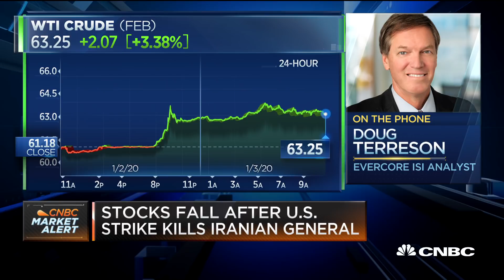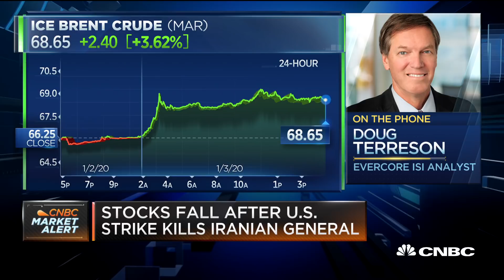Why the U.S. airstrike is a 'game-changer': Rapidan director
Scott Modell of Rapidan and Doug Terreson of Evercore join "Squawk on the Street" to discuss the markets after a U.S. airstrike on an Iranian general heightens global uncertainty.

As tensions rise in the Middle East, Moody’s warned on Monday that any sustained clashes could have global economic repercussions.

“A lasting conflict would have wide-ranging implications through broad economic and financial shock that significantly worsen operating and financing conditions,” Moody’s senior analyst Alexander Perjessy wrote in a note to clients Monday.

“A protracted conflict would potentially have global repercussions, in particular through its effect on oil prices,” he added.

Following Thursday’s death of top Iranian commander Qasem Soleimani, on Sunday an Iranian state-run television broadcast said that the nation would no longer respect uranium enrichment restrictions set forth in 2015′s nuclear deal. Also on Sunday, the Iraqi parliament passed a resolution calling for an expulsion of foreign troops, which raises question about the future of the allied mission that has successfully fought the “Islamic State,” or ISIS, in recent years.

Perjessy said that the effects of ongoing tensions would hit the broader economy — not just the oil and banking sectors — as things like tourism in the Middle East, for instance, would be impacted. He also noted that “increased risk aversion” would be negative for issuers, particularly those with “large external financing needs” and “relatively smaller or insufficient reserves.”

Since Thursday’s airstrike safe haven assets like gold and bonds have rallied, and oil prices have surged to multi-month highs.

On Monday international benchmark Brent crude hit a session high of $70.74 — its highest since September 16 — while U.S. West Texas Intermediate climbed to $64.72, its highest since April.

Perjessy said that for oil producers in the Middle East higher prices “could mitigate some of the credit-negative implications,” so long as demand remains high and nations are able to continue exporting.

CNBC TV